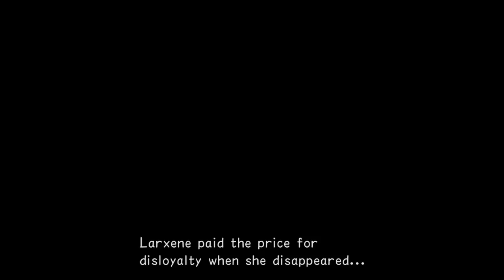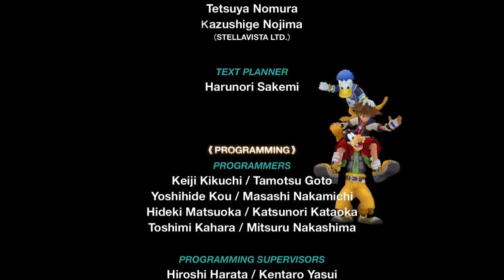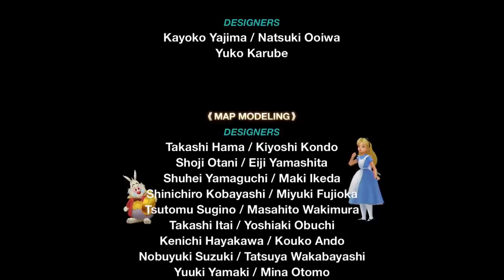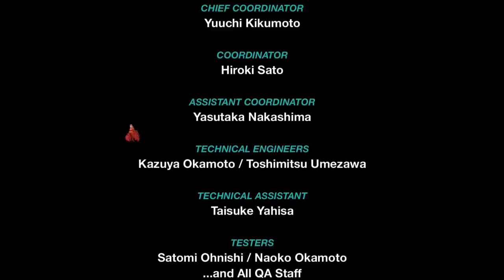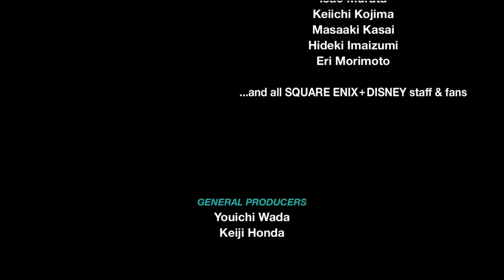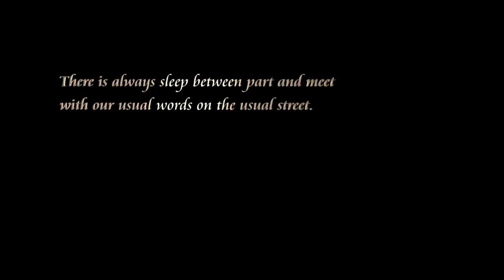Kingdom Hearts Re:Chain of Memories (Part 4 END OF MAIN STORY)